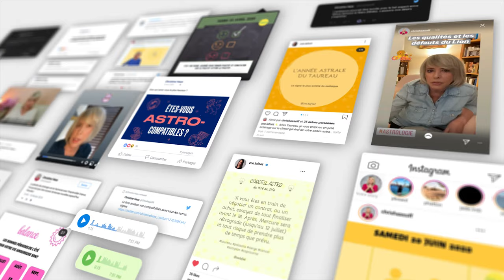Horoscope Balance ♎️ Juillet 2024 🥑 par Christine Haas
🌞 horoscope gratuit du signe de la balance pour le mois de juillet #2024 avec des conseils en astrologie et en psychologie.

⭐️ Retrouvez votre signe:
0:00 Introduction
0:06 Ambiance
2:01 Activités
3:50 Vie affective
5:37 Vos jours top
6:12 Bye bye